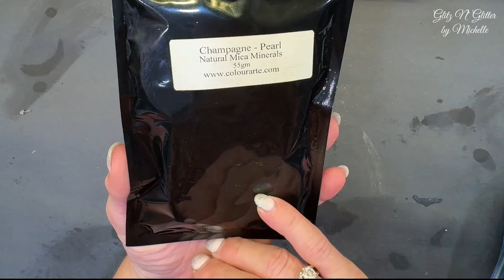#647 Custom Abalone Clock And Extras Of Course!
Demos, Glitters & My Ebay Store

To Purchase Set Of Ornaments

ITEMS USED TODAY:

RESIN: GlitzNG10
Molds and Tools: GlitzN10

500g UV resin

High Viscosity UV Resin

Dual Side UV Light

Epoxy Resin

1 Gallon Epoxy Resin

2 Gallon Epoxy

Ornament Mold

Clock Mold

Refill Clock Face

Keychain Mold

Metallic Mica

Abalone Shell (Similar)

Chrome Marker

Large Glass Heat Mat

Vacuum Chamber

Electric Mixer
Stand Mixer
Heat Mat
Pump Casting Resin
Epoxy Resin
1 Gallon Epoxy Resin
2 Gallon Epoxy
Hand Painters Resin
500g UV resin
150oz Deep Pour Resin
1.5 Gallon Deep Pour
20oz Fast Cure Resin
72oz Fast Cure Resin
1 Gallon Fast Cure Resin
Black Epoxy
White Resin
1 Gallon Table Top Resin
Polyurethane Resin
Resin Casting Powder
Heat Mat
Ocean White Pigment
450ml Silicone Mixing Cup
60 Color Mica Powder Set
26 Color Ink Set
48pcs alcohol ink set
Sinker White
Opaque Pigment Set
Collector Mat
Intense Chameleon Powder Kit
Metallic Marker Kit
Leveling Table
Auto Electric Epoxy Mixer
Galaxy Mica
Holographic Glitter
Chameleon Flakes
Intense Chameleon Powder
Chameleon Flakes
Holographic Powder
Opal Chameleon Chunky Flakes
Silicone Split Cup

Misc. Items:

99% Alcohol
Large Heat Gun
Small Heat Gun
Mini Torch
Regular Size Torch
Large Disposable Mixing Cups
Small Disposable Mixing Cups
Alcohol Pump
Vinyl Blank Sheets
Small Brushes (foam tip)
Small Brushes (bristle tip)
Small Brushes (micro brush)

Happy Mail
8730 Mystic Circle